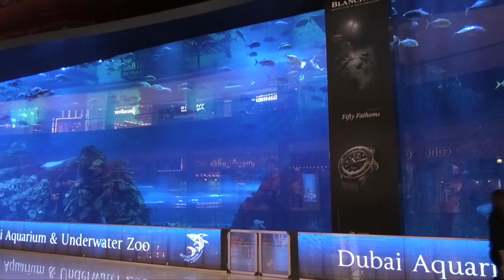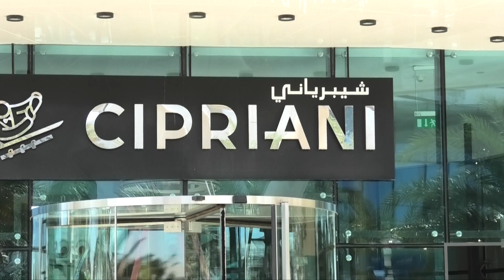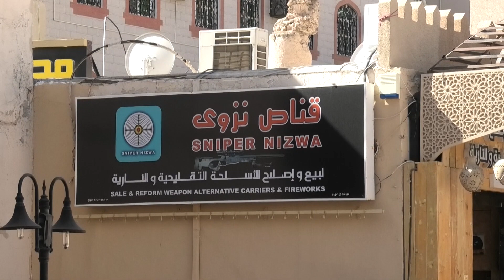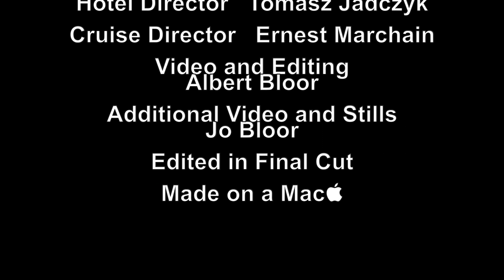Arabia, India and an Eclipse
This video is about a  cruise to Arabia, India and an Eclipse